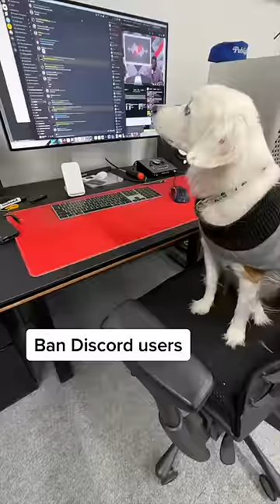Day in the Life of Mac